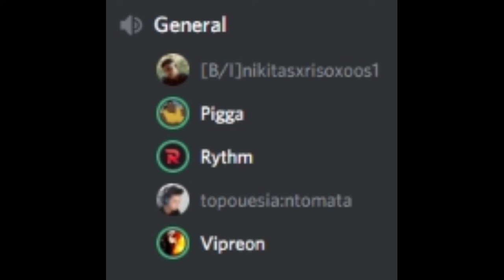Counter Strike: Lets Go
dababy be vibin doe